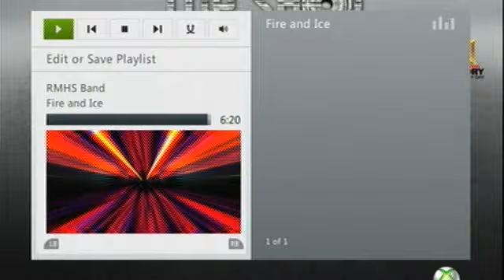Fire and Ice (Music for High School Band)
Drummerdude6869's webcam video November  8, 2011 04:04 PM